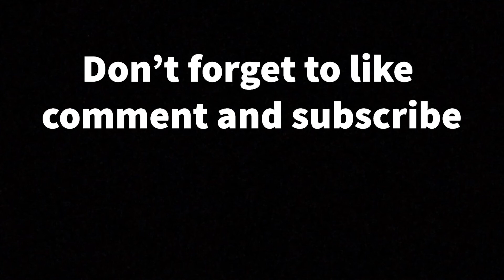Funny Among Us Clip #9